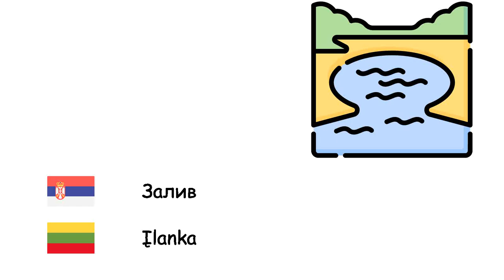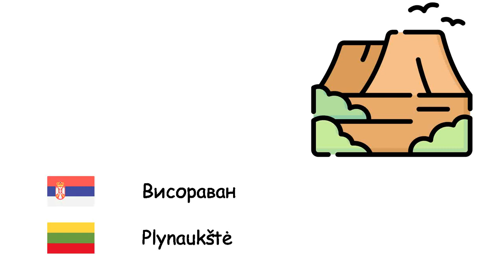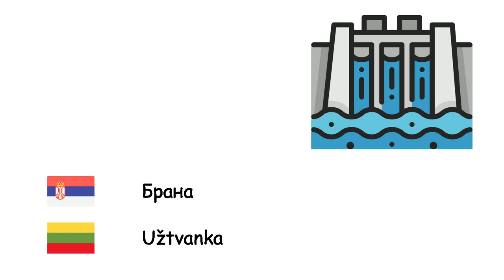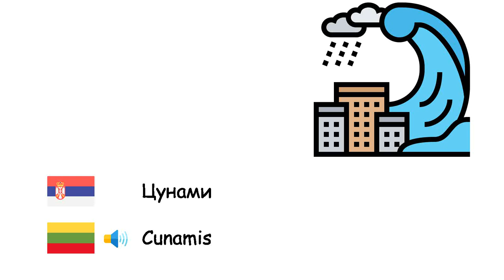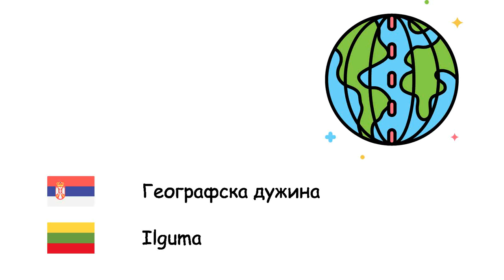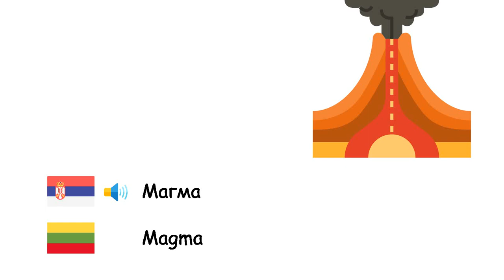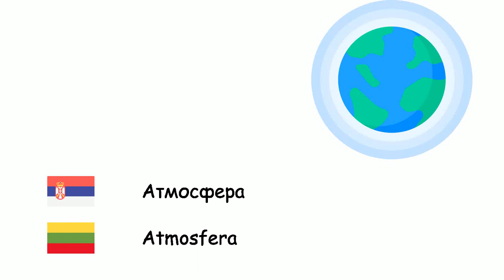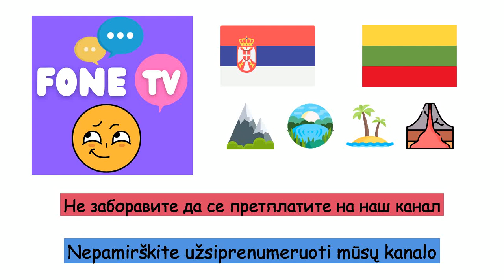Географија (Литвански језик) (sr-lt)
Fone TV
sr-lt-13
Geografija (Lietuvių kalba)
Острво - Sala
Залив - Įlanka
Рт - Kyšulys
Мореуз - Sąsiauris
Канал - Kanalas
Мочвара - Marša
Атол - Atolas
Дина - Kopa
Равница - Lyguma
Пећина - Urvas
Водопад - Krioklys
Кањон - Kanjonas
Полуострво - Pusiasalis
Висораван - Plynaukštė
Долина - Slėnis
Планина - Kalnas
Језеро - Ežeras
Море - Jūra
Океан - Vandenynas
Пустиња - Dykuma
Брана - Užtvanka
Литица - Klifas
Вулкан - Ugnikalnis
Оаза - Oazė
Лагуна - Lagūna
Земљотрес - Žemės drebėjimas
Цунами - Cunamis
Плима и осека - Potvynis ir atoslūgis
Ерозија - Erozija
Клима - Klimatas
Тектоника плоча - Plokščių tektonika
Географска ширина - Platuma
Географска дужина - Ilguma
Компас - Kompasas
Континент - Žemynas
Хоризонт - Horizontas
Лава - Lava
Магма - Magma
Географска карта - Žemėlapis
Екватор - Pusiaujas
Суша - Sausra
Пољопривреда - Žemės ūkis
Ледени брег - Ledkalnis
Поплава - Potvynis
Подземне воде - Požeminis vanduo
Атмосфера - Atmosfera
Земљиште - Dirvožemis
Тропи - Atogrąžos
Сјеверни пол - Šiaurės ašigalis
Јужни пол - Pietų ašigalis
Нафта - Nafta
Zemni gas - Gamtinės dujos